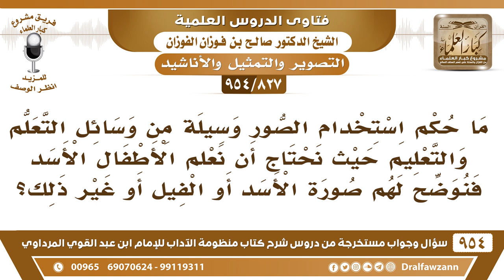[827 -954] ما حكم استخدام الصور وسيلة من وسائل التعليم حيث نحتاج أن نعلم الأطفال صورة بعض الحيوانات؟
-[827 /954] السؤال: ما حكم استخدام الصور وسيلة من وسائل التعلم والتعليم حيث نحتاج أن نعلم الأطفال الأسد فنوضح لهم صورة الأسد أو الفيل أو غير ذلك؟
الجواب: والأطفال ويش يبون بالأسد علمهم لا إله إلا الله وشروطها وأركانها، وعلمهم أحكام الصلاة، وبر الوالدين، وعلِّمهم تحريم المحرمات، أما الأسد ويش يبون به، إذا كبروا وعقلوا عرفوه.
للاشتراك في قناة الشيخ صالح الفوزان
سؤال وجواب من شرح منظومة الآداب ( 945 ) مقطع

للاستفسار والإقتراحات والدعم
رئيس الفريق
لمشروع كبار العلماء